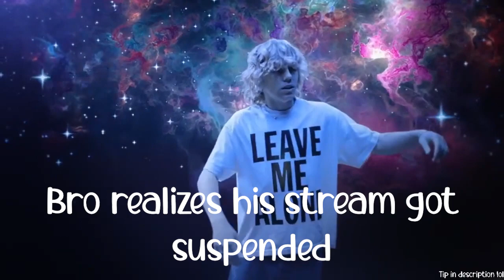Puppetflip sings "Love Again" by The Kid LAROI while playing Fortnite